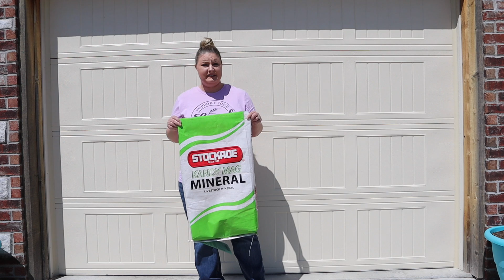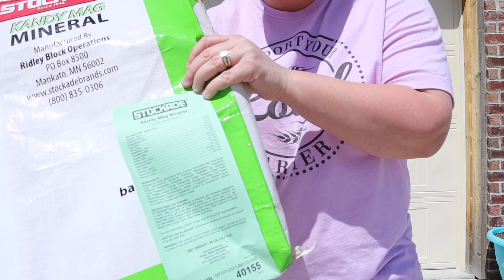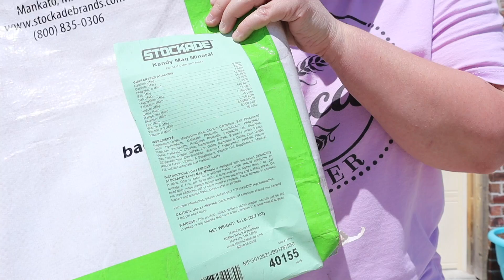We Can't Believe The Goats Are Addicted To This! | The Key To Healthy Goats!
The Goats Are Addicted But This Is A Great Thing! The Key To Healthy Goats!

mineral feeder

🛒 Here is a list of things we use around the farm you can order on amazon.